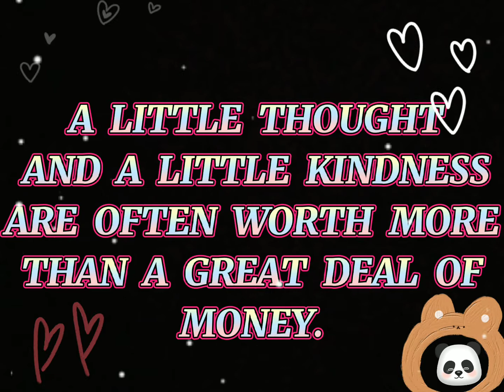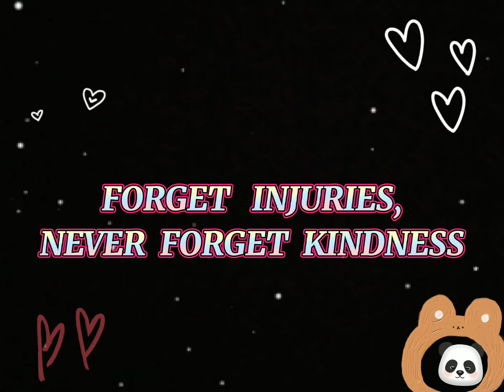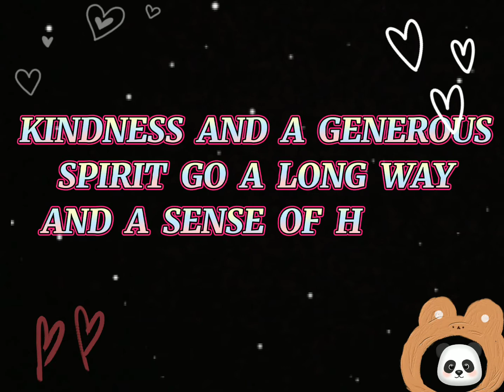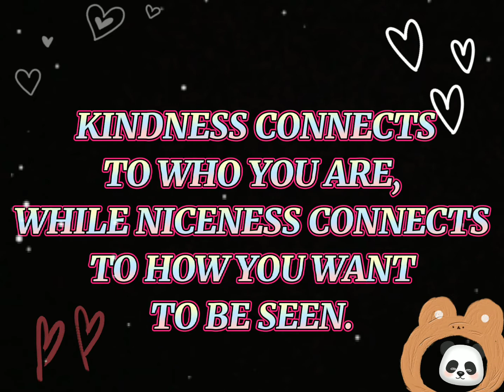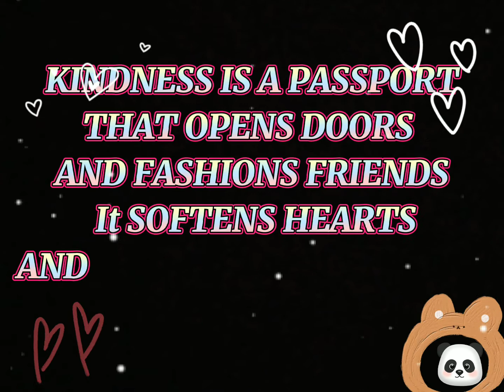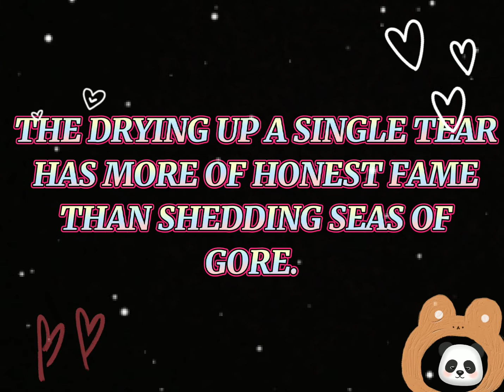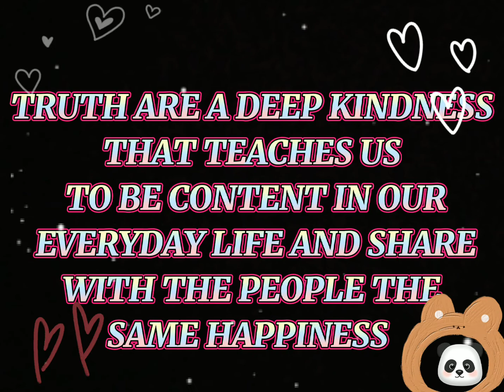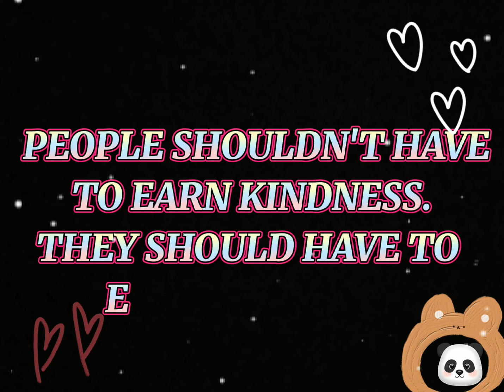Kindness Quotes / Inspirational Quotes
kindness quotes and inspirational quotes.

ML: @QueenJiem